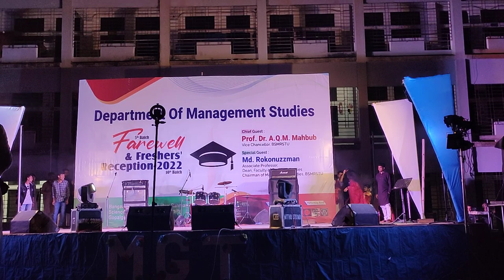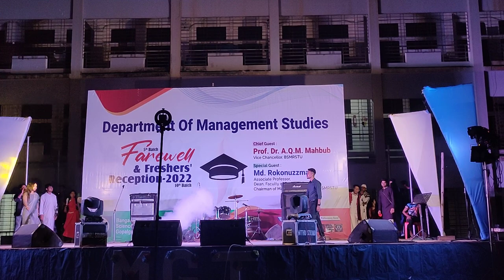Ramp show || Dept of Management Studies ||BSMRSTU, Gopalganj